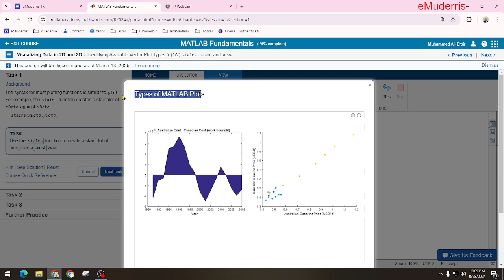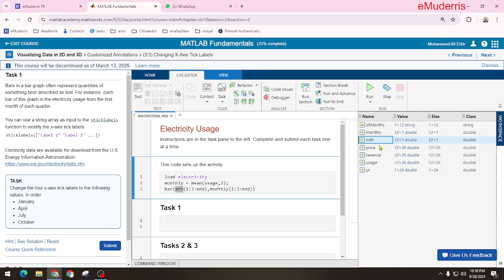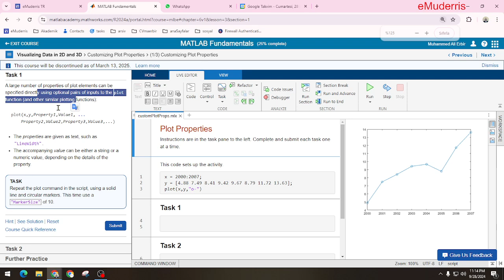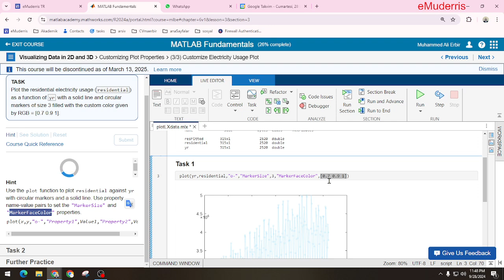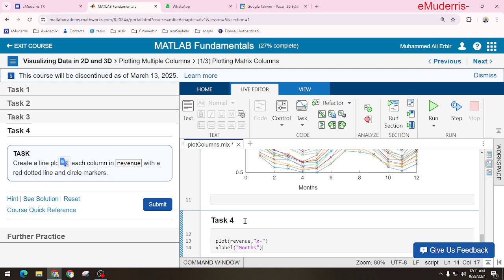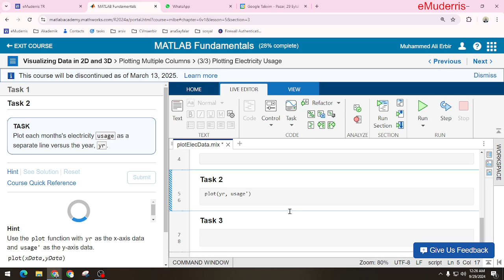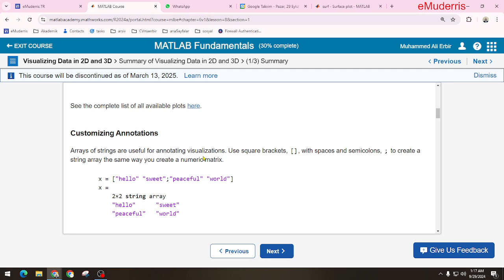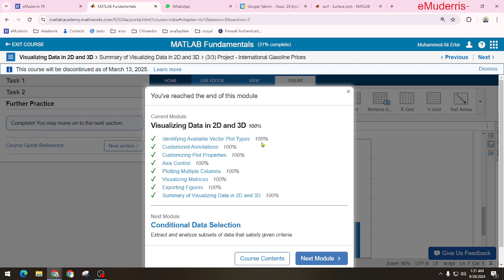Matlab Fundamentals L06, Visualizing Data in 2D and 3D, 2B ve 3B grafik çizimleri ile veri görselle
Kırıkkale Üniversitesi, Mühendislik Fakültesi / Krk MYO
Bölüm/program bilginiz: Bilgisayar Mühendisliği / Bilgisayar Programcılığı
Uygulamanın ait olduğu ders: GÖRÜNTÜ İŞLEME / YAPAY ZEKA
Uygulamanın ait olduğu dönem: 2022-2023 bahar
Uygulamanın detaylı tanımı: MATLAB'ın Temelleri (Fundamentals)

eMuderris is an Electrical, Electronics, and Computer Engineer.
These videos compose eMuderris' CV, nothing else.
I wish my videos help you to make life easier, better and more enjoyable.
I believe "The best people are those most beneficial to [other] people"
eMuderris.com